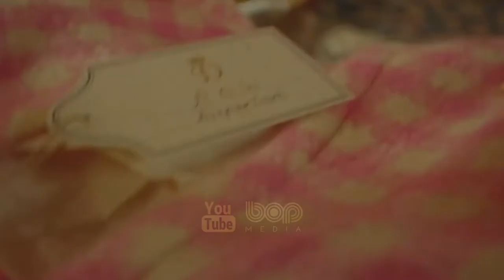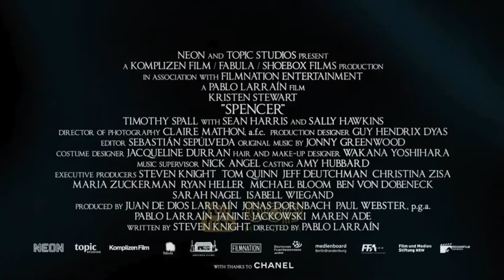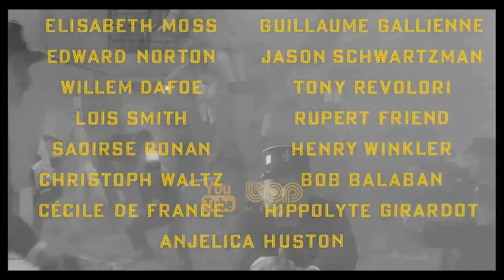فیلم سینمایی درام بیوگرافی تاریخی اسپنسر با دوبله فارسی ۲۰۲۱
فیلم سینمایی اسپنسر

درباره شاهزاده دیانا در زمانیست که در کنار خاندان سلطنتی انگلیس، تعطیلات کریسمس خود را در عمارت سندرینگهام در نورفوک انگلیس، می گذراند. در طول این تعطیلات، او تصمیم می گیرد از همسرش شاهزاده چارلز، جدا شود.

این فیلم بر پایهٔ سال‌های پس از ازدواج دایانا، شاهدخت ولز و چارلز، شاهزاده ولز ساخته شده‌است. کریستن استوارت و جک فارذینگ به‌ترتیب در نقش دایانا و چارلز ایفای نقش می‌کنند. تیموتی اسپال، شان هریس و سالی هاوکینز از بازیگران فیلم هستند.

Spencer 2021

During her Christmas holidays with the royal family at the Sandringham estate in Norfolk, England, Diana decides to leave her marriage to Prince Charles.